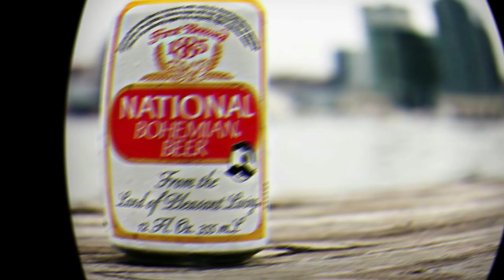Nike Air Max 95 Baltimore Pack "Away" Version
TheSolution! voices his displeasure with Nike on the color selection of this anticipated Air Max 95 City Pack release. He's ok with the Away version but the Home version isn't something he likes.

Shoe Size: 9.5 in most shoes
Shirt Size: XL
Pants: 38 x 30
Sweat Pants: XL
Height: 5'7"
Weight: 191lbs